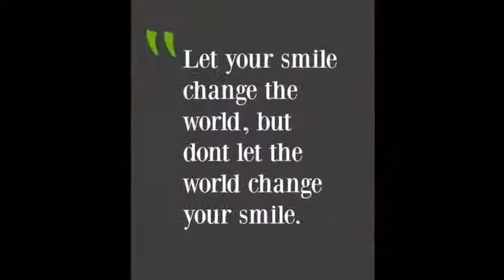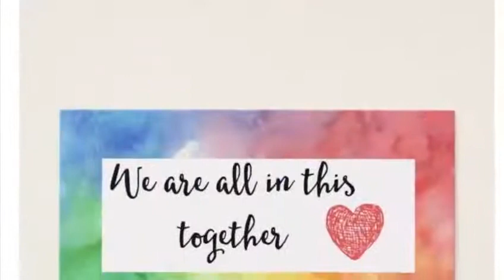We Miss YOU!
It's been 6 weeks since we transitioned over from traditional programs to virtual programs and we are missing all our members and families more than ever!

Please stay in touch and know that we are thinking of YOU!